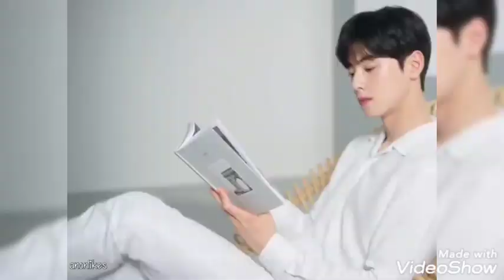Astro visual Cha eun woo 🔥💗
PAGE OWNER 👻